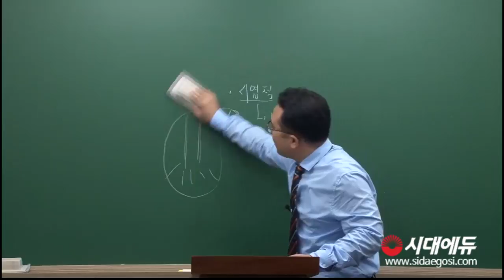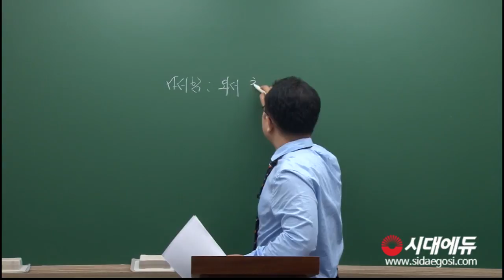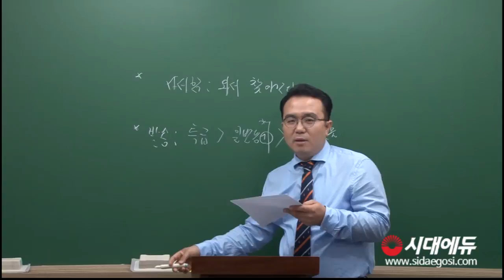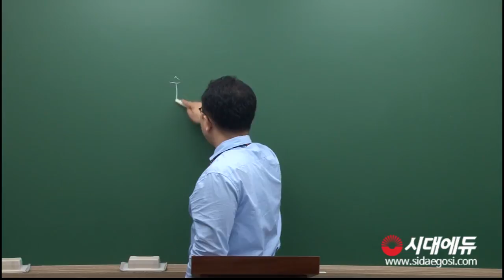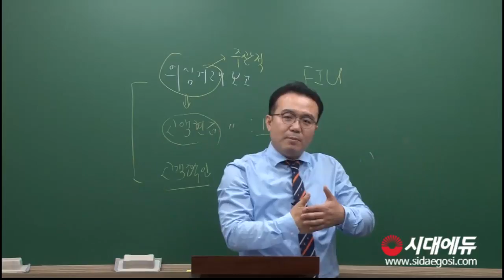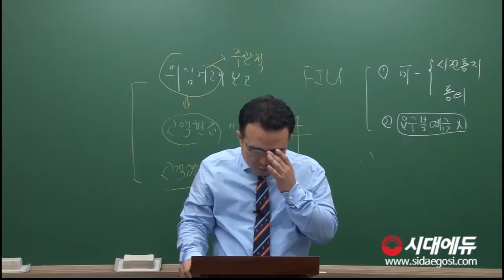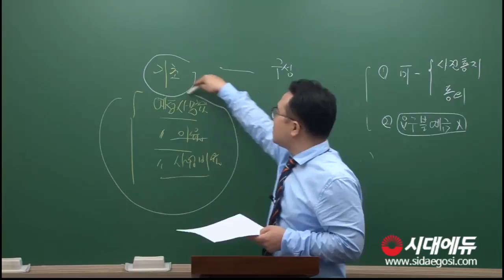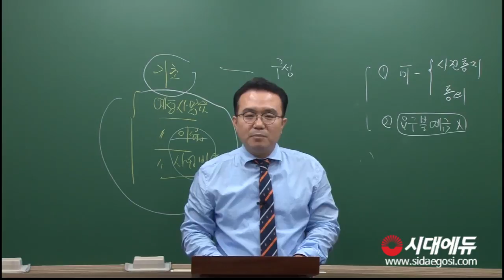계리직 우편 및 금융상식 기출해설 특강